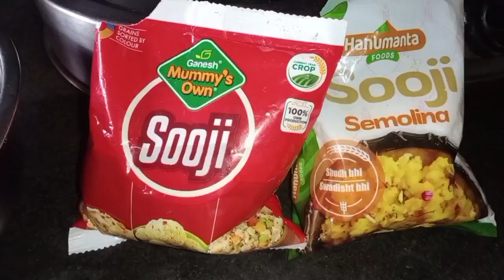এইভাবে বানিয়ে খেলাম সুজির গুড়ি পিঠে,গ্রাম বাংলার নতুন রেসিপি,traditional Bengali blog,#